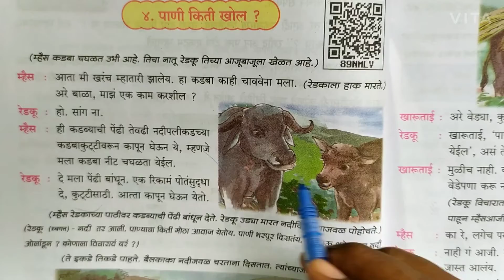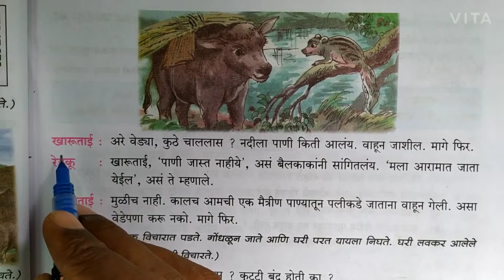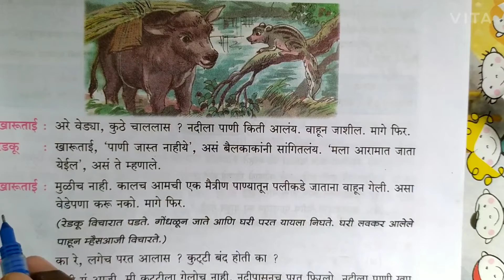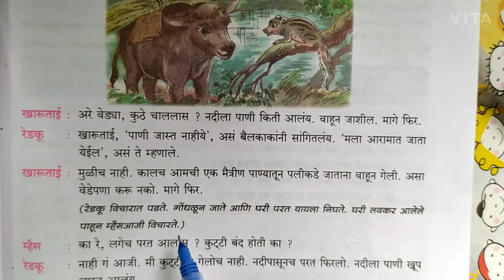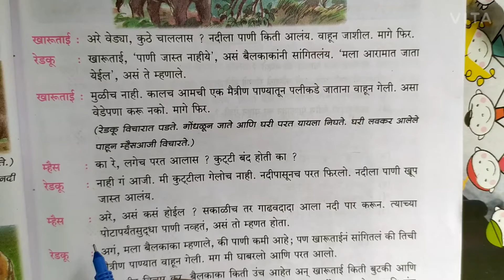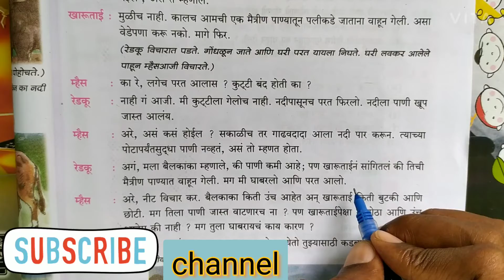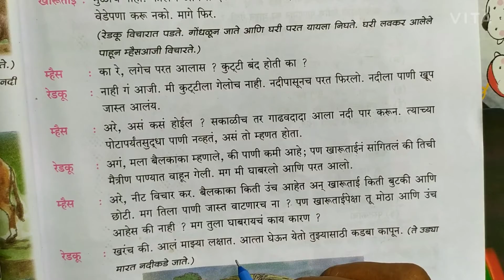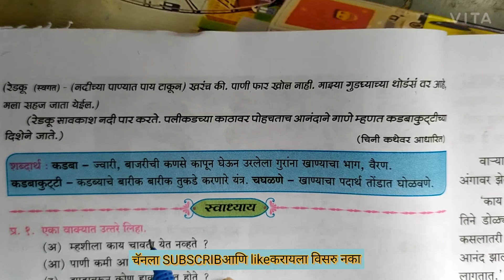इयत्ता - तिसरी # पाठ -चौथा# पाणी किती खोल ?धड्याच्या पुढचा भाग₹